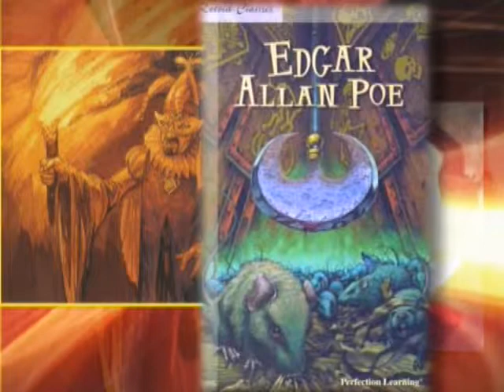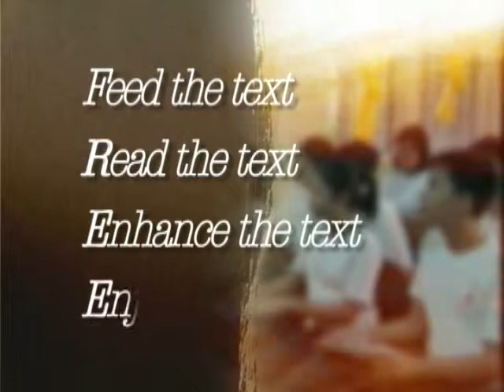FUSE 21 Amontillado splitter 01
First part of lesson on Teaching The Cask of Amontillado